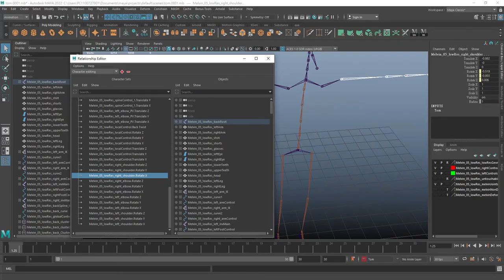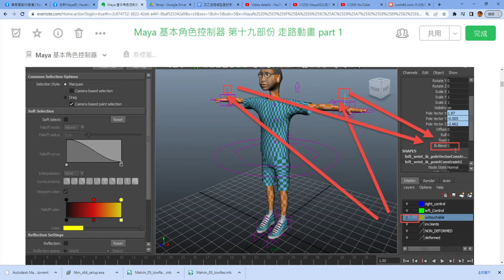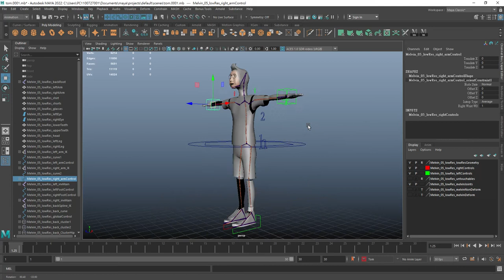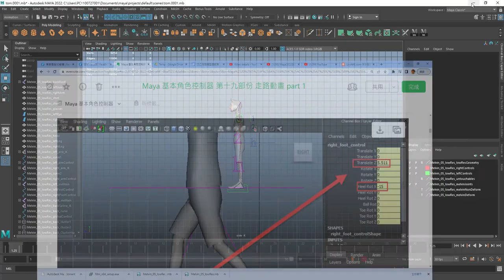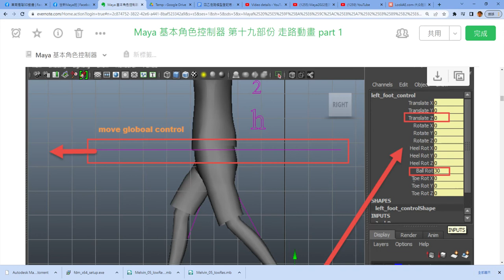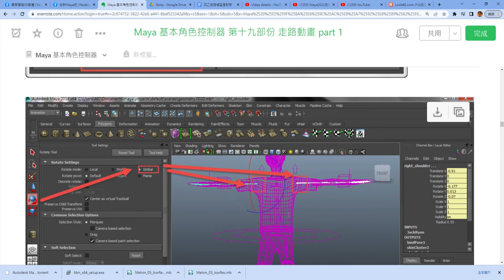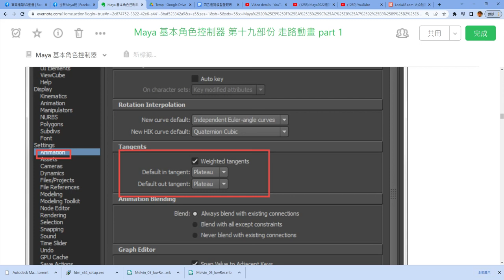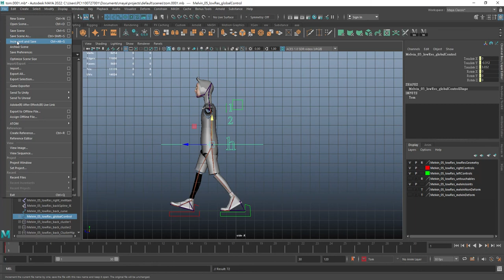Maya2022走路動畫練習 Part-5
設定走路循環的Contact Pose與動畫偏好設定，並且將手部IK關閉。